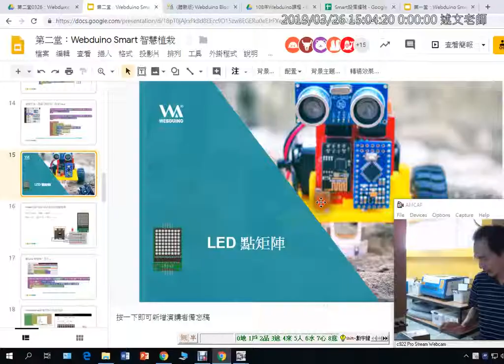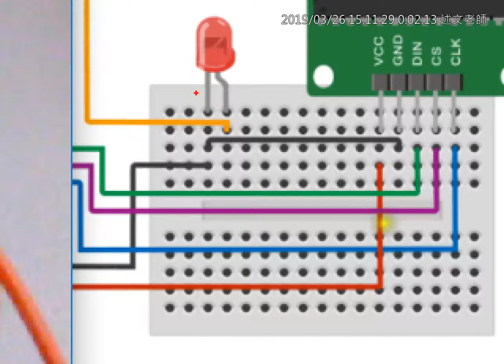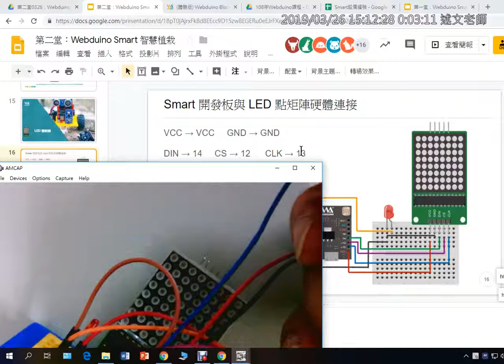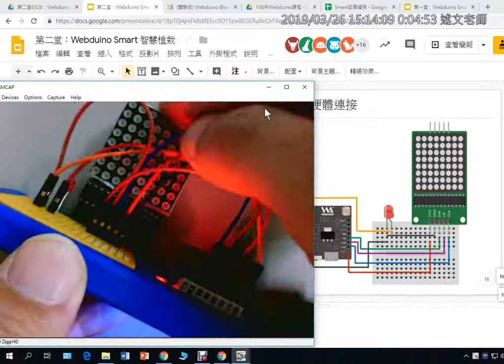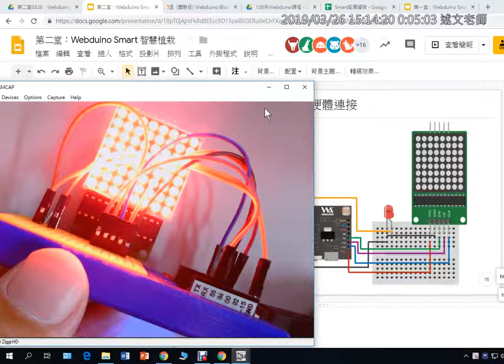06：LED 點矩陣與麵包板硬體連接